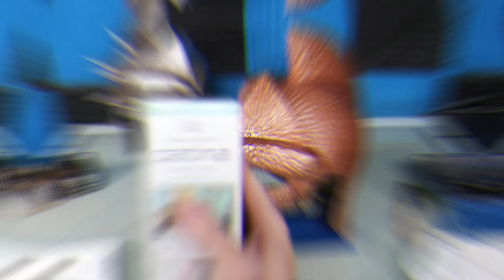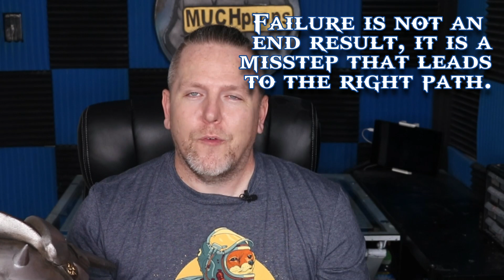Making a Foam Maximus Helmet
With a couple of simple changes and a different paint scheme, you can easily turn the Mr. Knight mask into an epic Deadpool mask. For this build I used: 6 mm EVA foam, 20 mm EVA half dowels, contact cement, super glue, Plasti Dip, spray paint, Modern Masters Metal Effects Patina kit, and some Plaid FX acrylic paints. You may also need the following tools: heat gun, a Dremel with various bits, and Exacto knife or box cutter.